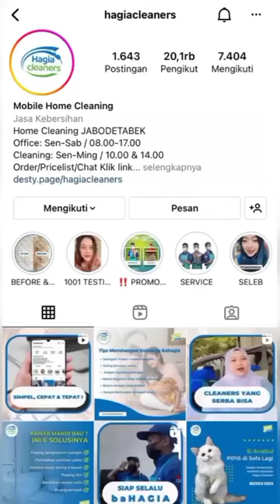SEPUASNYA BEBAS MAGER !!! RUMAH TETAP BERSIH DAN NYAMAN